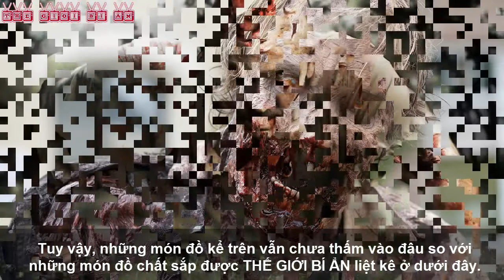Những Vũ Khí Chống Lại Zombie Tốt Nhất Trái Đất - Weapon the best resistance Zombie on earth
Trong video này, THẾ GIỚI BÍ ẨN sẽ mang đến cho bạn đọc những món đồ tiêu diệt Zombie tốt nhất trái đất. Đại dịch zombie sắp tới gần chúng ta cần phải chuẩn bị ngay những vũ khí cần thiết nếu như bạn còn muốn tồn tại trên trái đất này :)))

® Nếu có vấn đề về tác quyền, bản quyền liên quan đến (VIDEO hoặc Âm Nhạc hoặc Hình Ảnh) xin quý vị vui lòng liên hệ trực tiếp cho chúng tôi để gỡ xuống. ( Xin cảm ơn).

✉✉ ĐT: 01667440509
✔ Mọi ý kiến đóng góp và thắc mắc xin để lại dưới phần "bình luận" của video hoặc "liên hệ" trực tiếp vào Fanpage, chúng tôi sẽ tiếp nhận và xử lí nhanh chóng. Xin trân thành cảm ơn.